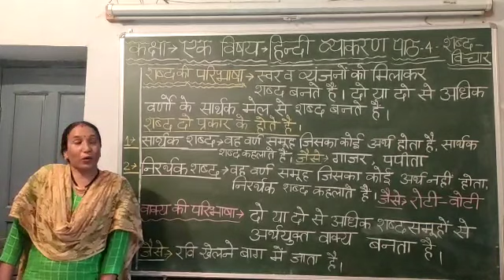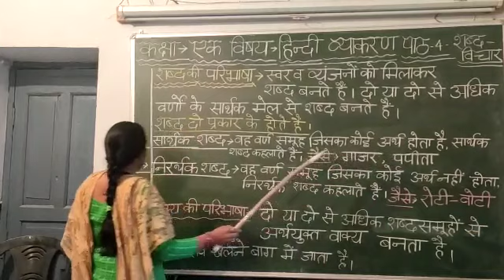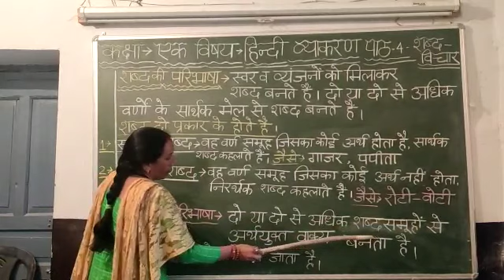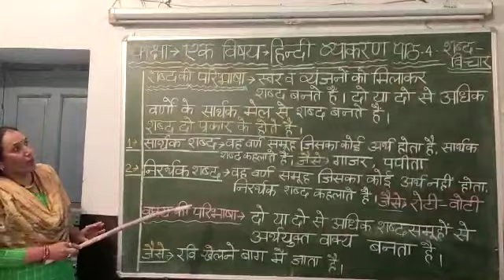C1 Hindi Grammar ch4